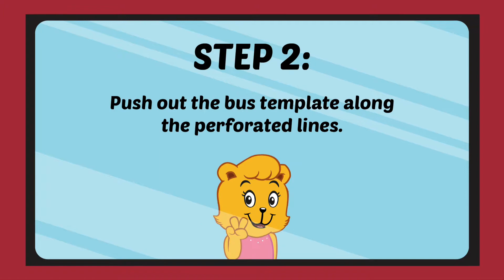Kindsville Express Bus Cube Tutorial